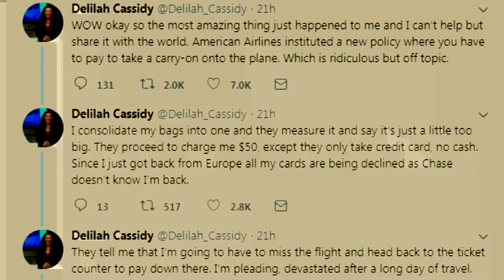Arizona Cardinals Player Pays Stranger's American Airlines Baggage Fee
Delilah Cassidy was flying from Los Angeles to Phoenix on an American Airlines plane when she was told she had to check one of her bags. Her basic economy ticket only allowed for one bag underneath the seat. But since she had just been overseas, her credit cards weren't working. That's when a kind stranger, Arizona Cardinals tight end Jermaine Gresham, stepped in to pay the $50 baggage fee. InsideEdition.com's Leigh Scheps has more.